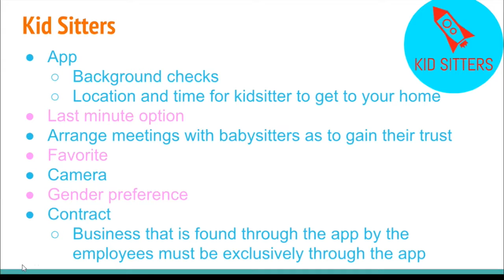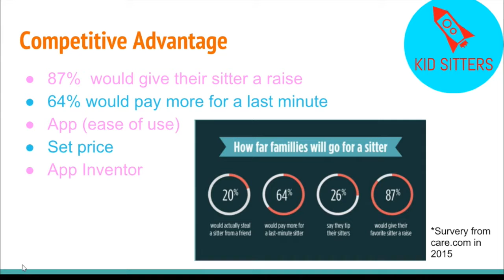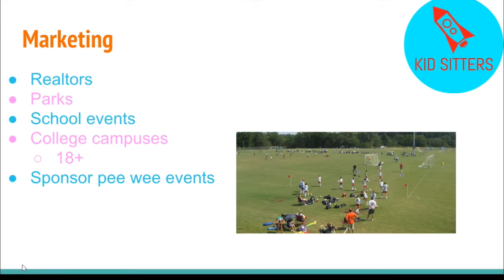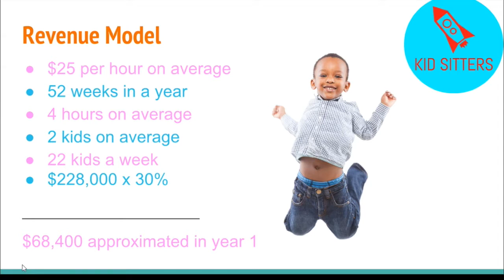Kid Sitters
Congressional App Challenge "Kid Sitters" is a real-time, Uber-like babysitting service